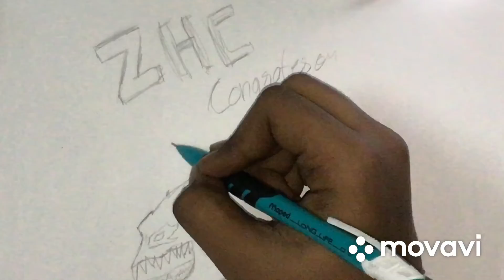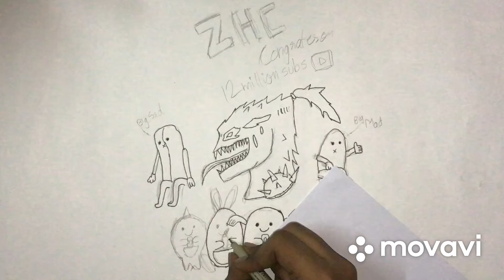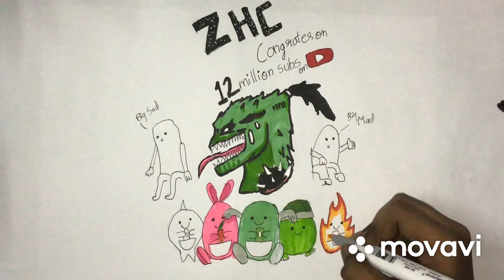Drawing ZHC a fanart on Getting 12 million Subscribers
Hi, Guys
I'm Mizo
and today I'm drawing ZHC a fanart on Getting 12 Million subscribers
Items used -
A3 size Drawing paper
 Mechanical Pencil
Stick eraser/ charcoal eraser
Sakura Micron 0.8
 White gel pen
Touch soft colour Markers

Edited by -
Movavi clips

Editing by-
Shaurya (My cousin)